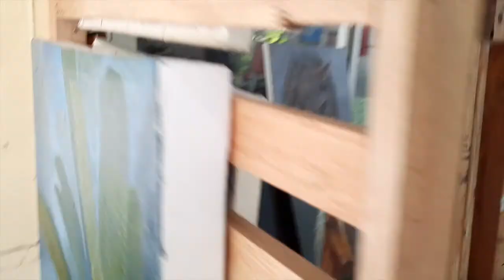Phuket: Denn Sie wissen nicht was Sie tun.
Wassermelonen Zuckersüß und lecker fuer 15 Thai Baht (ca.0.40Euro) das Kilo an der Straße nach Cape Yamu an Phukets Ostküste gelegen zu kaufen nicht im Discounter wir kaufen soweit es geht auf dem Markt oder Straßenhändlern eine Zunft die hoffentlich noch lange auf Phuket bestand hat.
Patong gleicht einer Großbaustelle die Bangla road ist immer noch gesperrt.
Es gibt Honigmelonen und rote Wassermelonen die Melonen kommen von Prachuap Kiri Khan das ist in Richtung Bangkok ca. 550 Kilometer von Phuket.
Kurzer Stop am Kamala Strand dann zum Makro in Patong, dann über die Beach road Patong zurück
ueber die Großbaustelle Patong , Bangla Road immer noch geschlossen überall sind Renovierungsarbeiten auch die Bangla wurde neu geteert.
Nana Rooftop Kamala zum ausklingen mit Adi